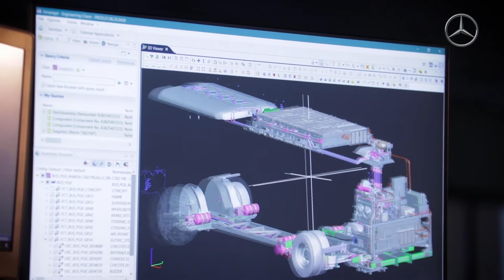Primeiro ônibus elétrico da Mercedes-Benz no Brasil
O vídeo mostra como foi o desenvolvimento do chassi de ônibus urbano eO500U no Brasil, mas que passou por diversos testes na Alemanha, já que a engenharia da Daimler Buses tem bastante experiência em eletromobilidade.